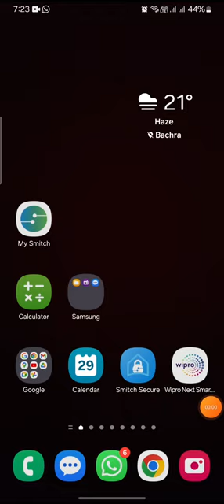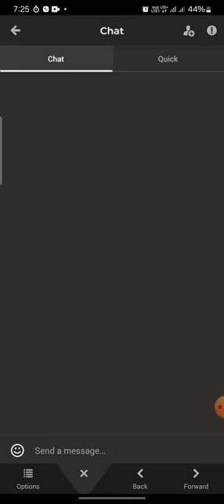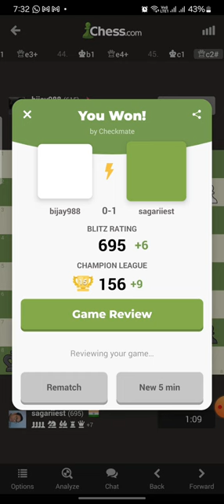chess gameplay with Nepal